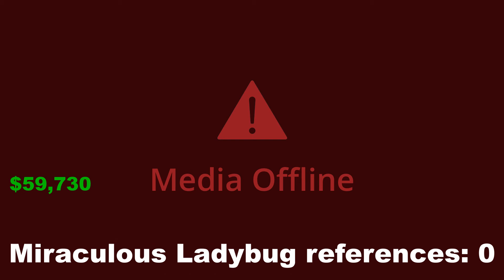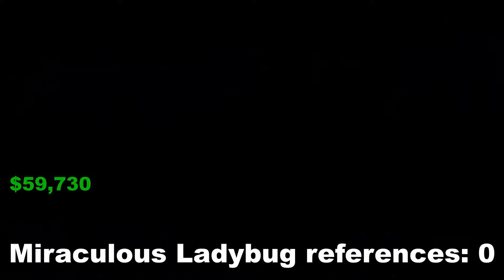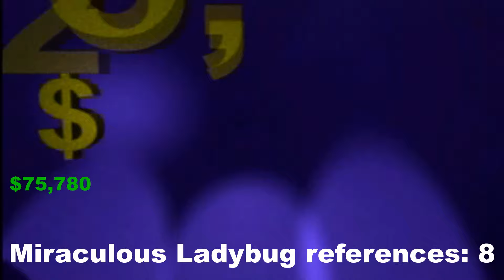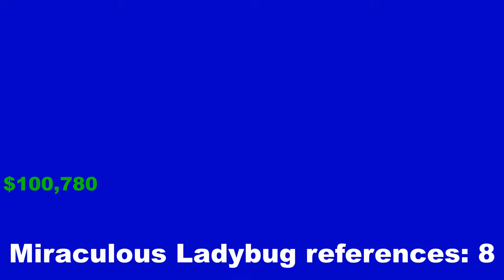Wheel of Fortune (PS1) Game 5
My gear:
► Regular camera (it's an action cam, but the files show in full resolution on PC)